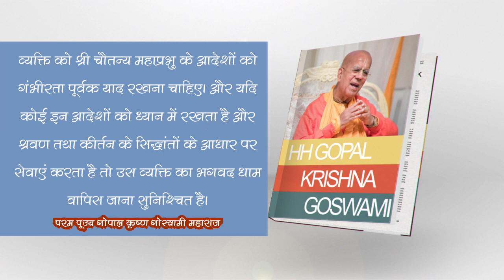28 May 2021 Every Day With HH Gopal Krishna Goswami Maharaj